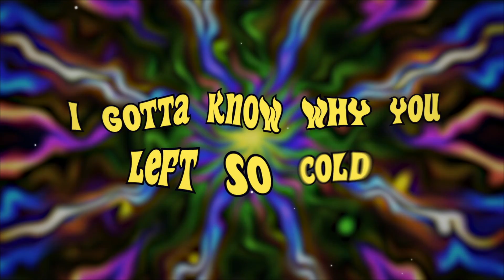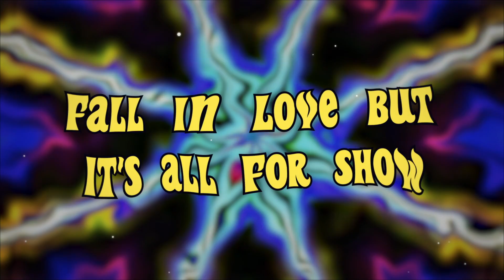Katie Belle - "Now That I Know" ( official lyric video )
"Now That I Know ",

Hey guys here's a super fun lyric video for my release

LYRICS

VERSE 1
You know it’s no surprise you let me down
The king of selling lies and stealing crowns hey, yeah
I’m no stranger to all the fake love
The no text back, wonder if you’re my love
I gotta know why you left so cold
Deserve an Oscar for that show

PRE-CHORUS 1
You belong in a motion picture
Fall in love but it’s all for show
Carry on like a Hollywood actor
Carry on, carry on, carry on
Spin around in a world of madness
Make a scene like Tarantino
Carry on and never look back just
So now I finally know, I finally know

CHORUS 1
Now that I know the story’s is over
Loving you only made me colder - (Now that I know)
Rolling the credits for some closure - (Now that I know)

VERSE 2
I can’t stand the ending though
Just another one of your episodes
Thought you would play the hero
But you were the villain I know

REPEAT
Pre Chorus
Chorus

Producer: Josquin Des Pres
Songwriters: Josquin Des Pres, Craig Erwin, Jean Castel, Haley Morrissey
Labels: Track Star Entertainment - Worldwide Entertainment Consultants